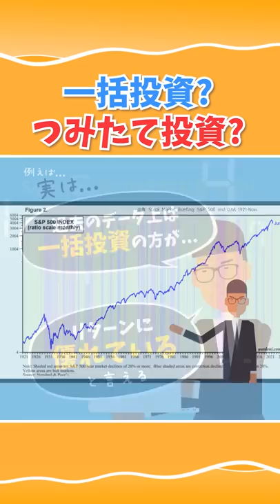【知っておくべき】学長が投資初心者に”つみたて投資”をすすめている本当の理由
▼第2回 【永遠にくる質問】このお金は一括投資すべきですか？ドルコスト平均法でつみたて投資の方が良いですか？【回答】つみたて投資しなはれ【永遠シリーズ】